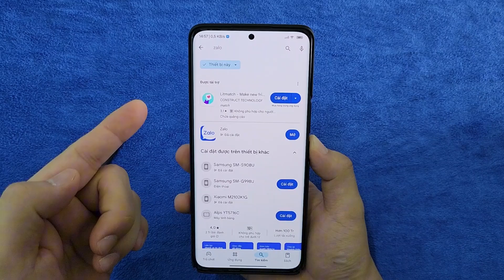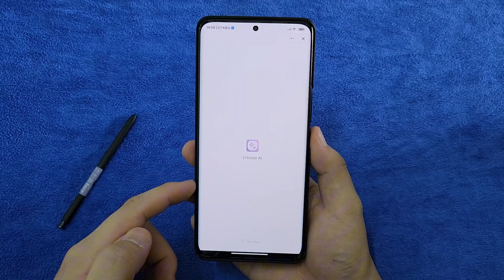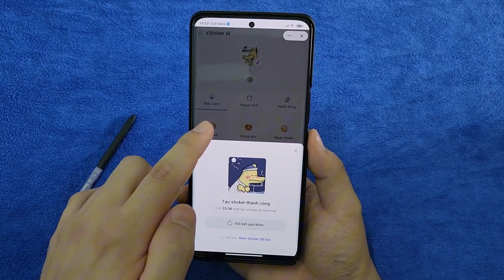Cách Tự sáng Tạo Stickers 😎 trên Zalo / Tính năng mới trên Zalo